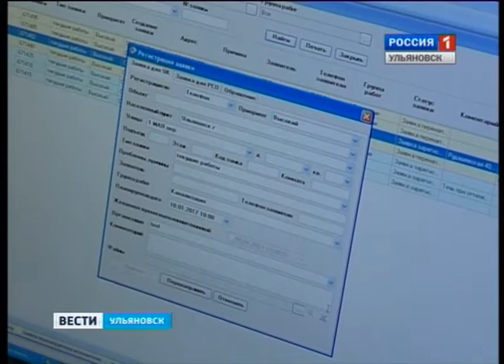Без праздников и выходных